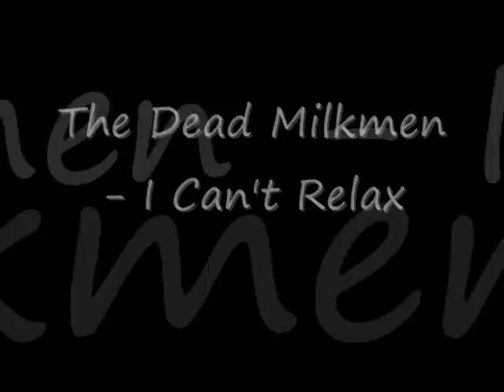The Dead Milkmen - Can't Relax (Evangelion Rebuild 2.22)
A music video for the Dead Milkmen song "I Can't Relax" made from clips of the movie Evangelion 2.22 "You Can (Not) Advance"